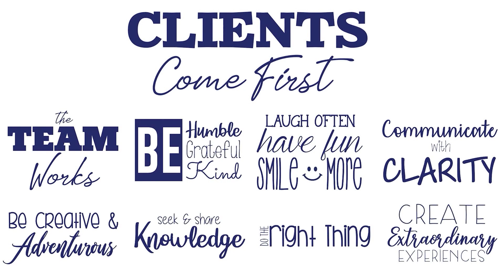Do I Need to Pre-Qualify for a Mortgage Before Looking for Homes?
One of the biggest mistakes new home shoppers make is to start looking at homes before they  are pre-qualified for a mortgage.

Yes, you need to be pre-qualified for a mortgage before you start looking at homes.

Why, well Martin dives into several key reasons in today's video.

Need a good Kansas City Mortgage Lender?  Our team works with some of the best and we would be happy to give you a referral.

Moving is no fun! We make moving more fun!

Team Real Estate, powered by eXp Realty is the first and best resource for Kansas City home buyers and sellers. We are a team of local real estate professionals committed to selling some of the most desired homes in Kansas City, and helping connect our clients with the best resources available.

Selling these "right addresses" is the mission of Team Real Estate. Let us know what you're looking for.